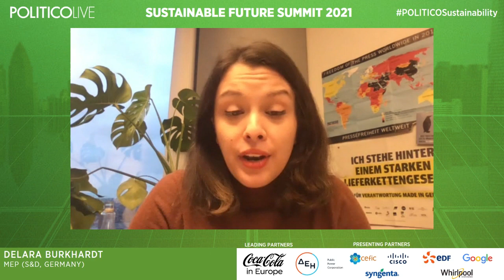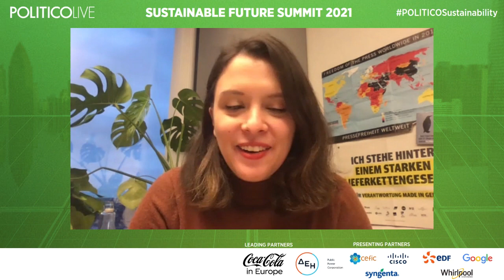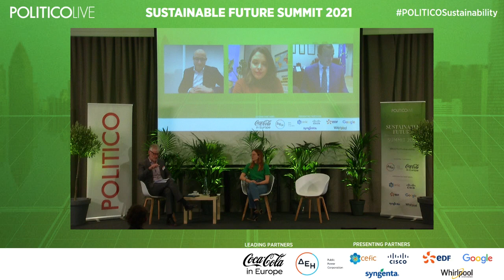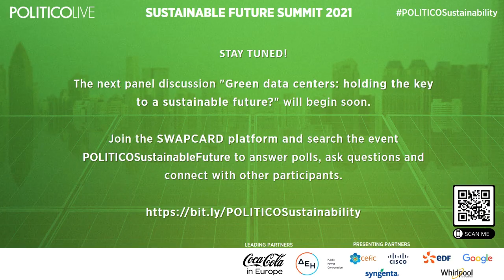Panel discussion - Circular economy and tech: anti consumerism, or a sustainable solution? | SFS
Questions discussed include:
- Is the Circular Electronics Initiative ambitious enough to achieve full circularity in the ICT sector?
- What products should be prioritized when it comes to establishing a right to repair for consumers? Are certain areas off-limits or more difficult to accommodate implementation?
- To what extent could digital product passports complement this initiative, and what other legislative options do policymakers have of to achieve circularity?

With:
- Virginijus Sinkevičius, EU commissioner for environment, oceans and fisheries, European Commissioner
- Delara Burkhardt, MEP (S&D, Germany), European Parliament
- Chloé Mikolajczak, campaigner, Right to Repair Europe
- Gilles Morel, EMEA president and executive vice president, Whirlpool Corporation
Moderated by Jan Cienski, senior policy editor, POLITICO